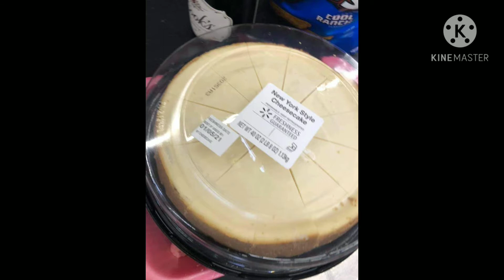Prosperous Happy New Year 2021 To ALL!!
Yearly celebration of New Years Eve with a bang of loud music ,lots of foods ,different kinds of fruits ,wearing lucky colors ,lucky charms but most imprtant is DONT FORGET TO PRAY AND THANKS FOR ALL THE BLESSINGS WE HAVE THE WHOLE YEAR ROUND weather its good or bad .. SPREAD THE LOVE ..PRAY HARD n keep Vlogging ..